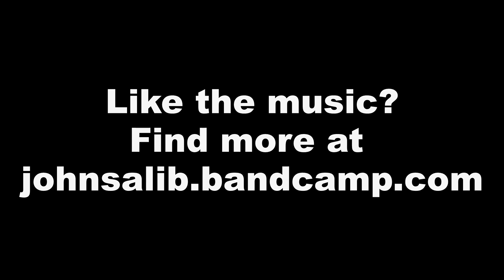Snapchats of my Cat from our Pet Sitter